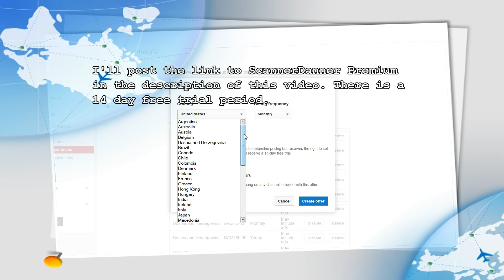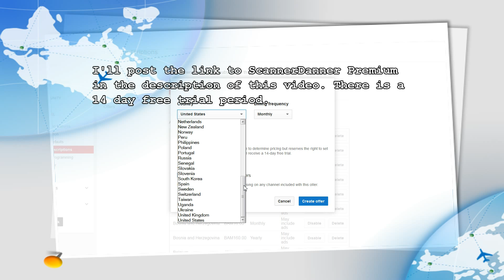New countries added to ScannerDanner Premium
Here is the link to ScannerDanner Premium